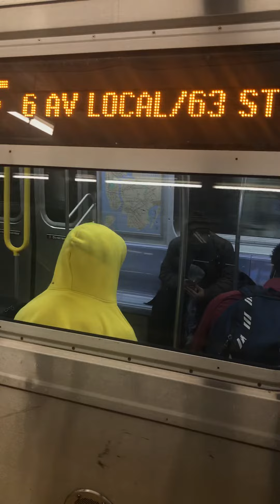179 St bound R160B Siemens F at Forest Hills (8958/8883)